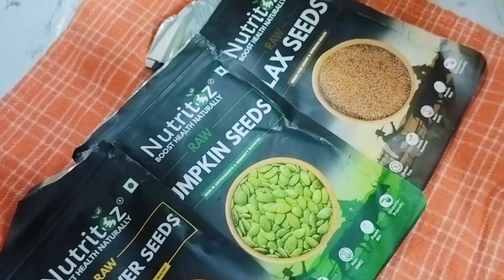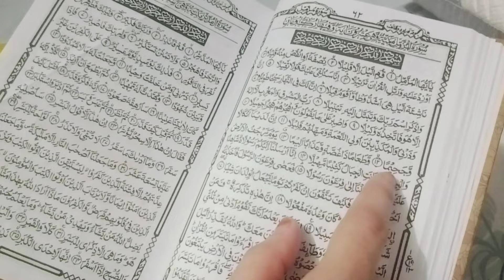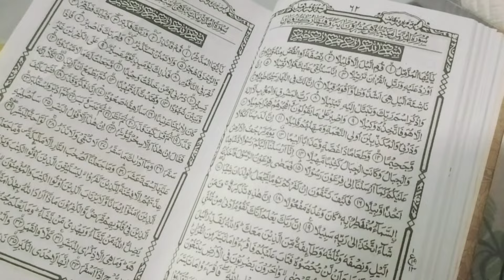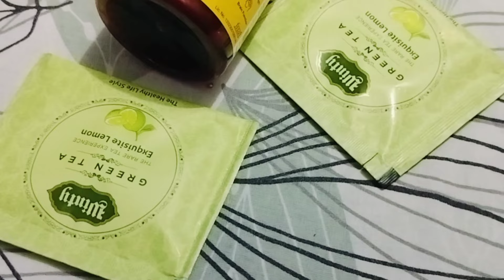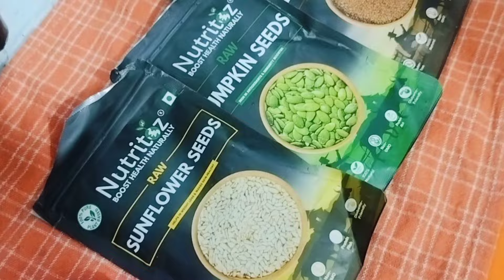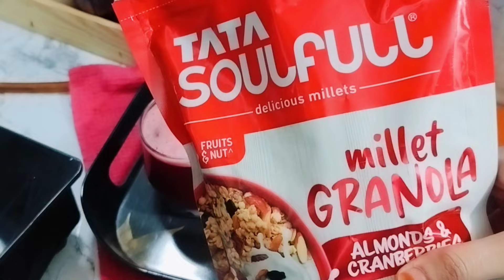Transform Your Life : 5 Powerfull "HABITS Adopt NOW"..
5 powerful habits adopt now..